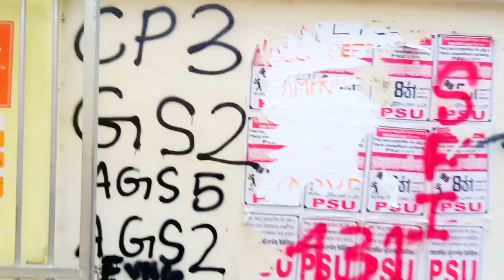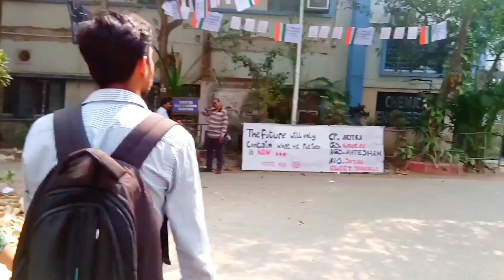Jadavpur University | 1 No Gate to Canteen | Short Film 📝📒📔📕📗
🎀Jadavpur University🎀 |1 No Gate to Canteen  with Tobu Jodi Tumi Song ✔️
 (20200219_122219)

cbse, jadavpur university, jadavpur university placements, jadavpur university admission, jadavpur university fees, college admission, kolkata state university, jadavpur hostel, jadavpur salt lake

Jadavpur University (JU) is a public state university in Kolkata, West Bengal, India. It is one of the most prestigious universities in India and is ranked among the top 100 universities in Asia.

JU was founded in 1906 as Bengal Technical Institute and was converted into Jadavpur University in 1955. The university has a total of 15 faculties, offering undergraduate, postgraduate, and doctoral programs in a variety of disciplines, including arts, science, engineering, technology, and medicine.

JU is home to a number of world-renowned scholars and researchers. The university has produced many notable alumni, including Nobel laureate Amartya Sen, astronaut Rakesh Sharma, and filmmaker Satyajit Ray.

JU is a vibrant and multicultural campus. The university is home to students from all over India and the world. JU is a major center for academic and cultural activities. The university hosts a number of festivals and events throughout the year.

JU is a major contributor to the economy of Kolkata. The university employs a large number of people and generates significant economic activity.

JadavpurUniversity is one of the most prestigious universities in India.
JU is home to a number of world-renowned scholars and researchers.
Jadavpur University is a major center for academic and cultural activities.